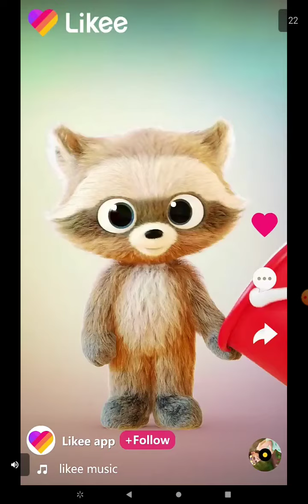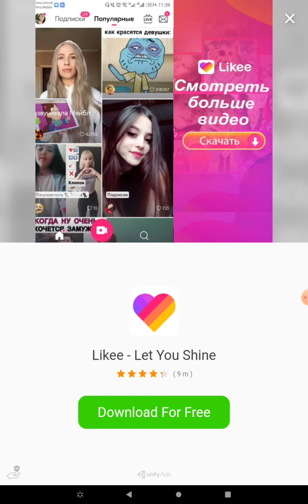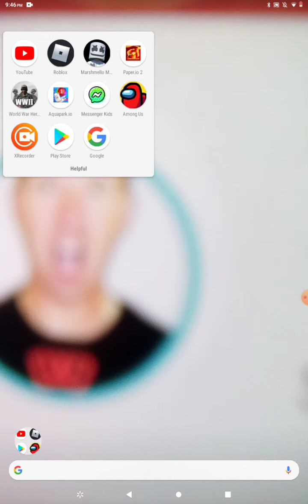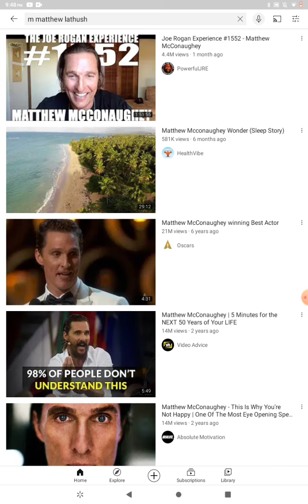playing marshmellow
first. suber gets a shout-out on kane colgan